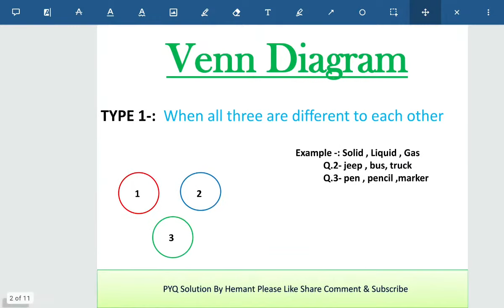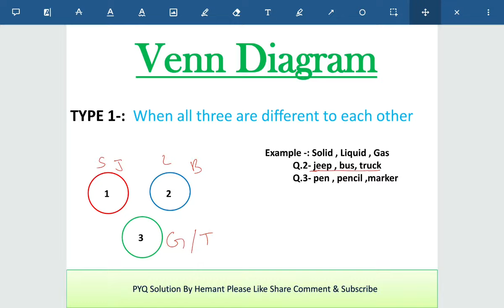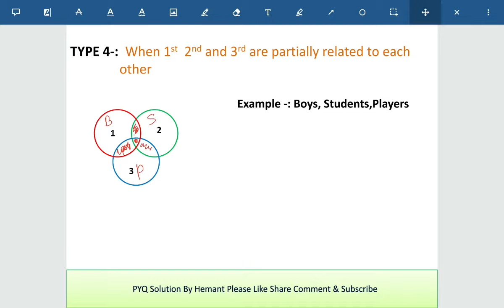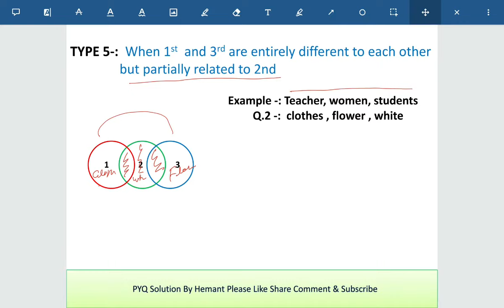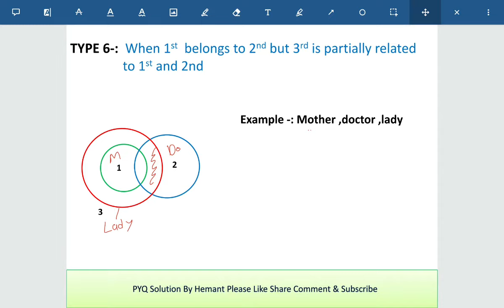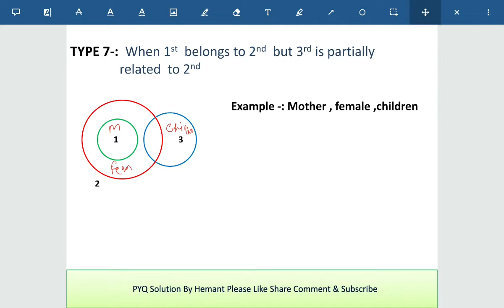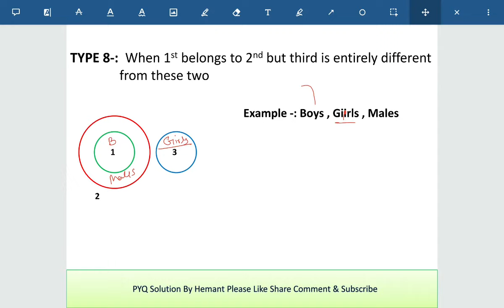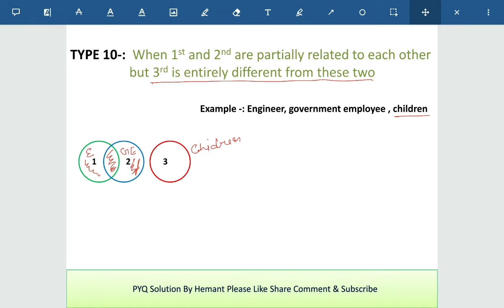Venn Diagram Basic | REASONING | Useful for SSC CGL, CHSL , CPO ,RRB NTPC AND ALL GOVERNMENT EXAMS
Venn diagram for ssc cgl chsl cpo delhi police ,

दोस्तों इस वीडियो में मैंने venn diagram फलक आरेख के basic टाइप व प्रश्न आप को बताए हैं आप इस वीडियो को पूरा देखें और अगर आपको यह वीडियो पसंद आती है तो इसे लाइक शेयर और चैनल को सब्सक्राइब करें!

reasoning for SSC CGL CHSl , reasoning for RRB NTPC
Reasoning for Delhi police constable, SSC CPO,
reasoning set in hindi
reasoning for Delhi police constable in hindi,
Maths for ssc cgl in hindi,
Maths for rrb ntpc in hindi,
Maths for all government exam,
Maths for Delhi police constable,
Reasoning for drdo mts
Reasoning for bank po clerk
Reasoning for ibps bank po clerk
Maths for ibps bank po clerk